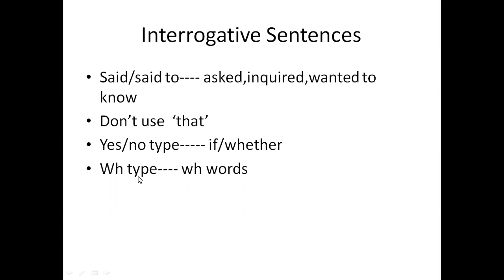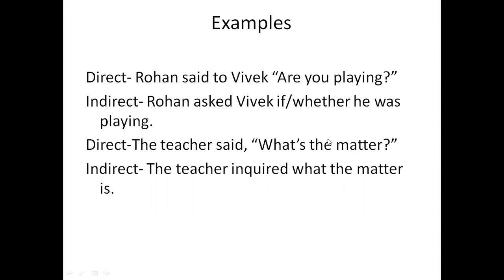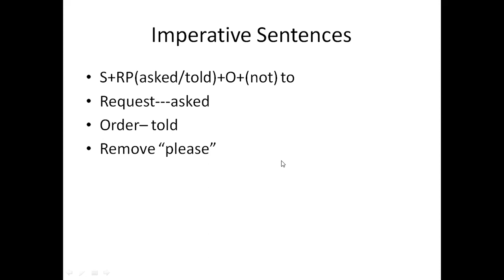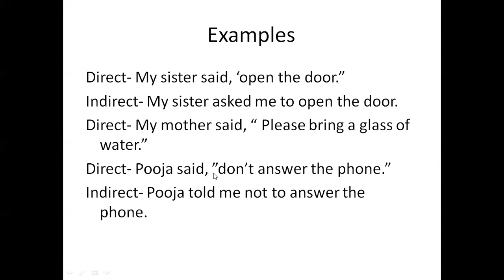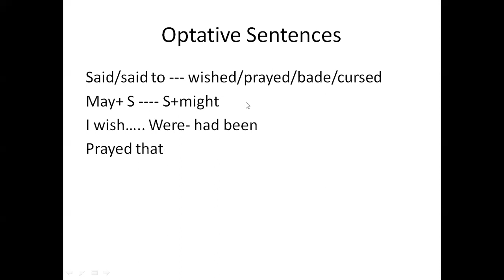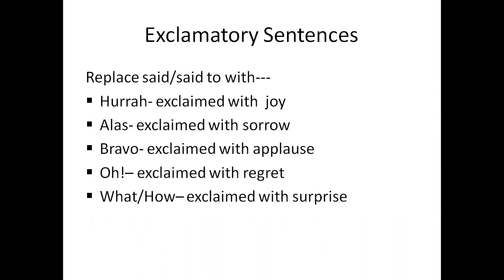English Grammar : Indirect Sentences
English Grammar for BA and Bcom Students
ignou BAG English
begla135
begla136
begla137
begla138
begc131
begc132
begc133
begc134
IGNOU Classes for examination